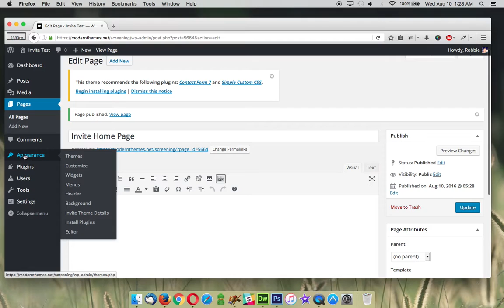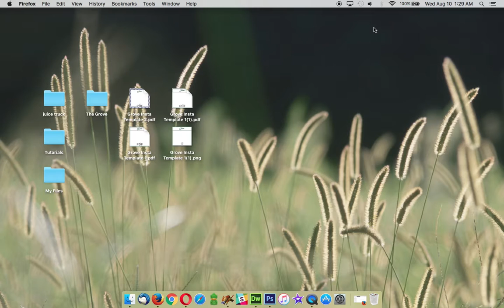Invite - Home Page Setup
Learn how to set up the home page of Invite WordPress theme.